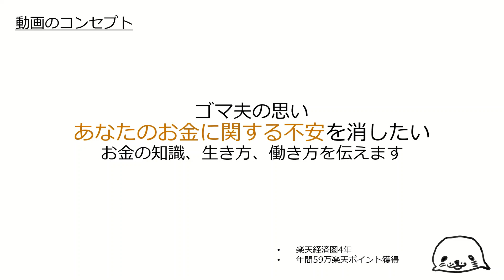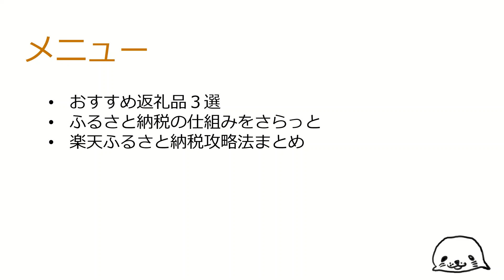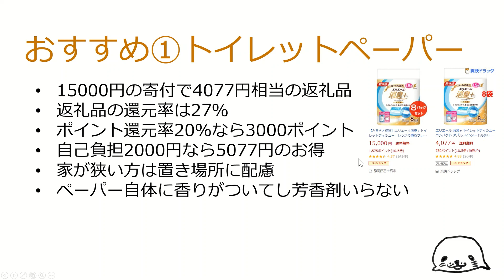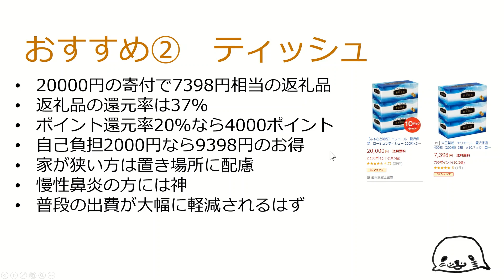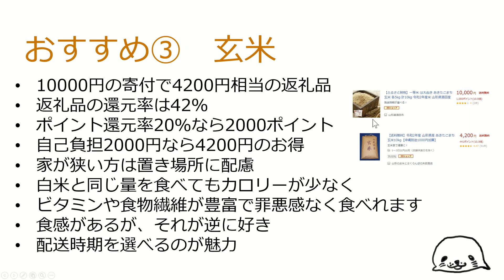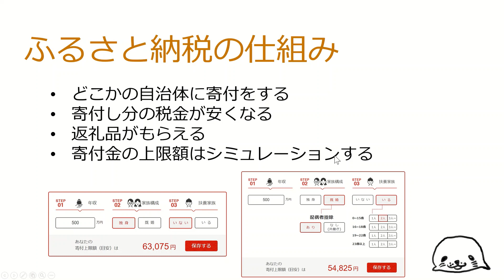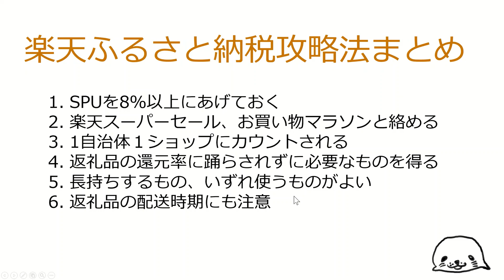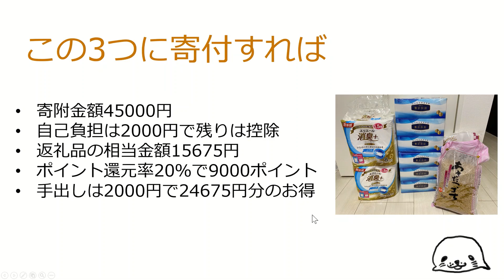楽天ふるさと納税で良かったもの3選【スーパーセールと組み合わせた攻略法も】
今回紹介した品
①エリエール消臭プラス64ロール

②エリエールローションティシュー30箱

🔽楽天スーパーセール攻略法2020年12月版【還元率20％以上を狙う方法まとめ】

🔽楽天カード、ゴールド、プレミアムカードの申込みがまだの方はこちら

🔽楽天ゴールドカードに切り替えるメリット【年会費の元を取れる基準解説】

🔽期間限定ポイント消費に最適な楽天モバイル・楽天でんきの支払日解説